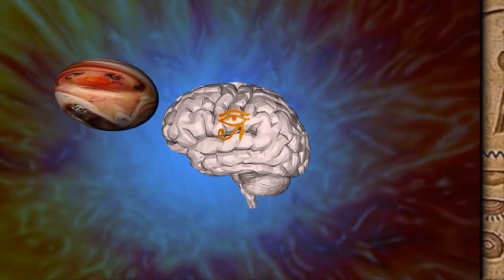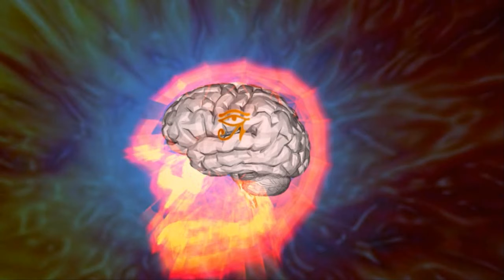Psychedelic Stimulators (instrumental version)